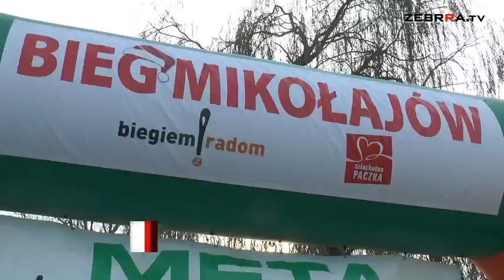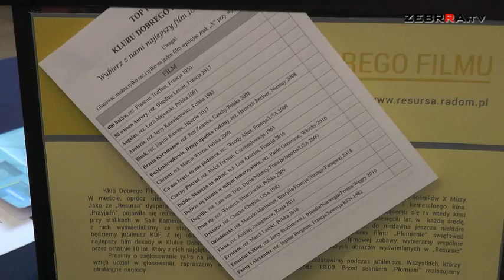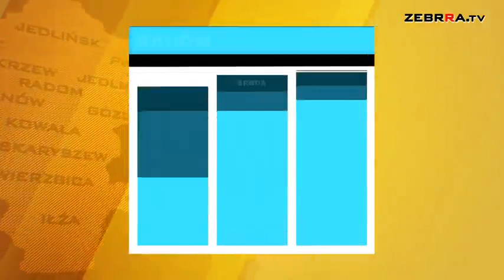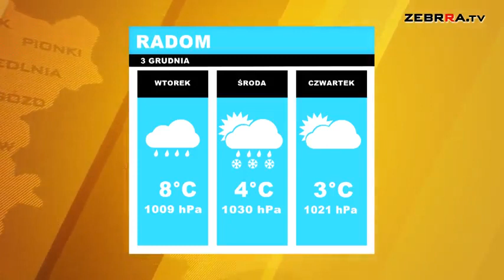2018.12.03 Dziennik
Zapraszamy na poniedziałkowe wydanie Dziennika ZEBRRA.tv. Mówimy w nim o:

– V Biegu Mikołajkowym nad zalewem na Borkach
– "Klubie Dobrego Filmu" w Resursie Obywatelskiej, który świętuje 10 urodziny
– ostatnim jesiennym meczu Radomiaka Radom w II lidze